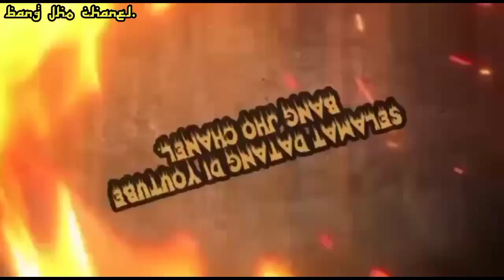SINAR JAYA SUDAH KETERLALUAN JALUR DIKUASAI SENDIRI || LIGA SORE KP RAMBUTAN@bangjhochanel.7678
angkatan sore keberangkatan bis sinar jaya di terminal kp rambutan jakarta timur @bangjhochanel.7678